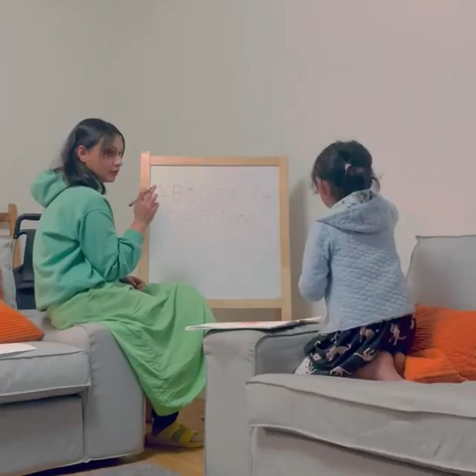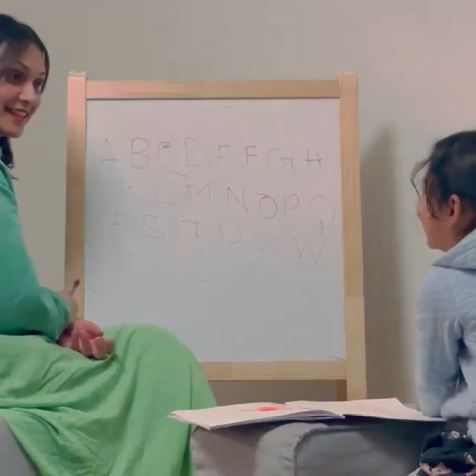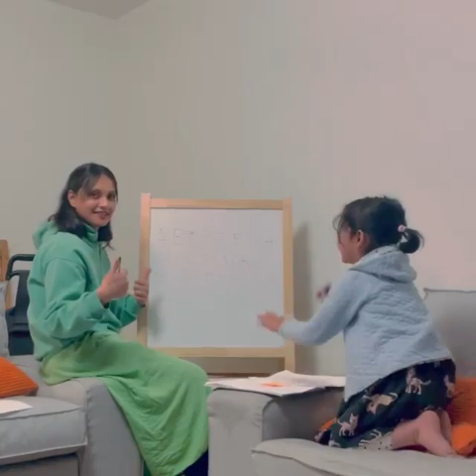মা কিছুই পারে না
they are pretty cute bangali couple in the whole world . we like to publish their love to whole bangali peoples.
Masud Akhond & farhana akhond